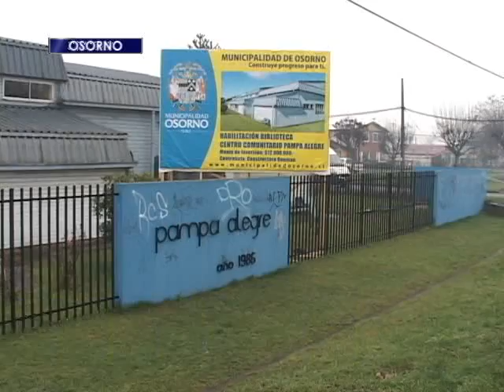Molestia en dirigente social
Decisión de Municipalidad de Osorno, de terminar el comodato del ex Consultorio de Pampa Alegre -en Francke- generó molestia en dirigenta del sector.